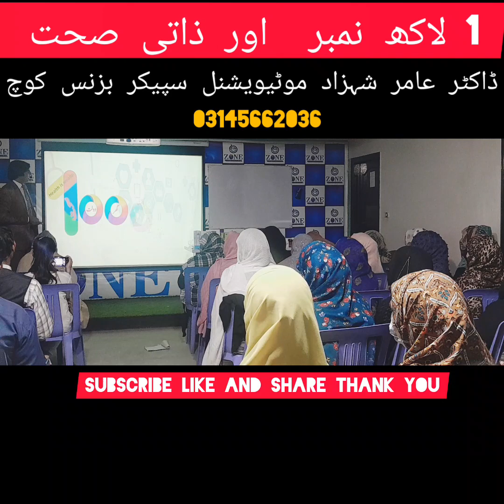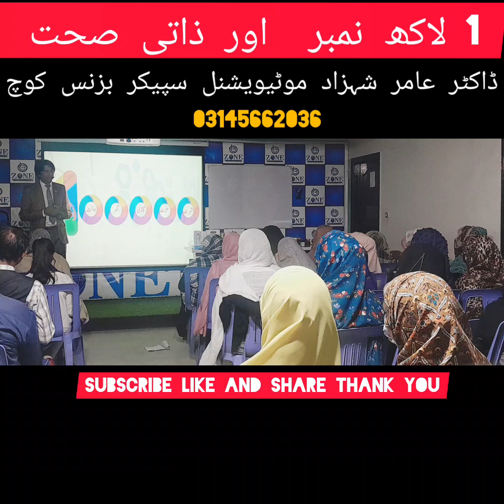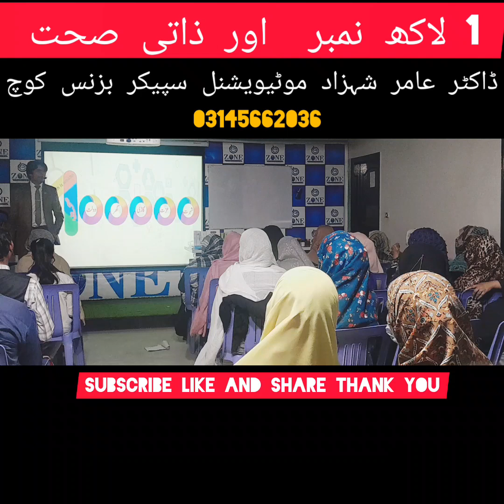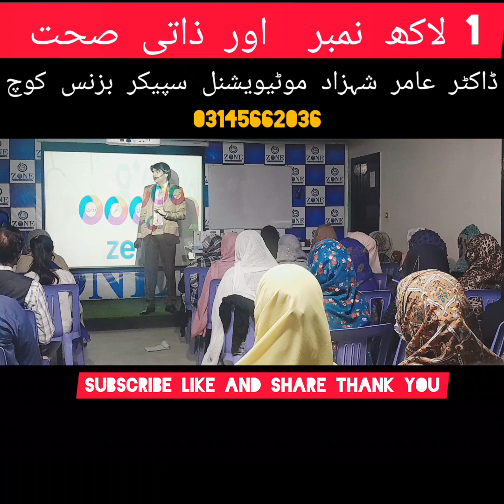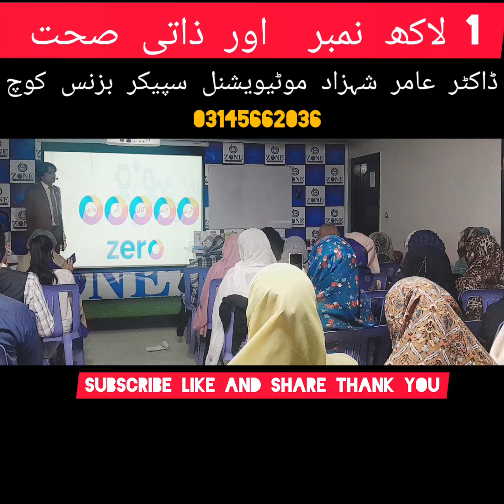Your health is very important for your happy life Dr Aamir Shahzad#hindi#Urdu